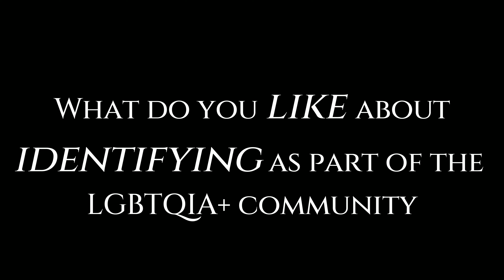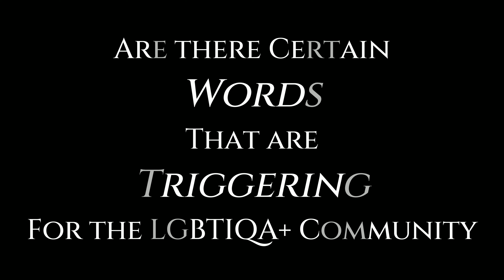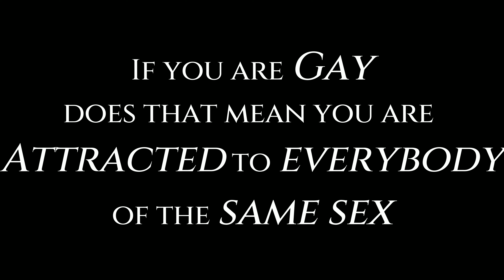Wear it Purple Day 2022 - The Voice of LGBTQIA+ Young People from Toowoomba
LGBTQIA+ young people share their stories, views and perspectives about being a part of the rainbow community in Toowoomba.

This project was a project done in conjunction with St Mary's College for Wear it Purple Day 2022 and was designed to amplify the voice of LGBTQIA+ young people.

Lifeline Darling Downs operates an LGBTQIA+ Specialised Domestic and Family Violence prevention service called Safe Connection Toowoomba. Safe Connections Toowoomba provides specialist staff who understand LGBTQIA+ or Brotherboy or Sistergirl relationships. Our team are committed to working with individuals, families, service providers and the wider community to ensure LGBTQIA+ people feel safe.